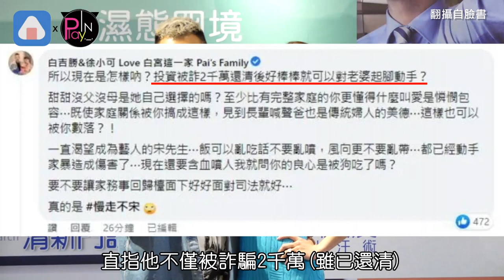小甜甜老公頻接受媒體專訪 發言惹怒阿Ben嗆：含血噴人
小甜甜老公宋晉賢
最近頻頻接受媒體訪問
大動作回應爆料
發言惹怒阿Ben嗆：含血噴人